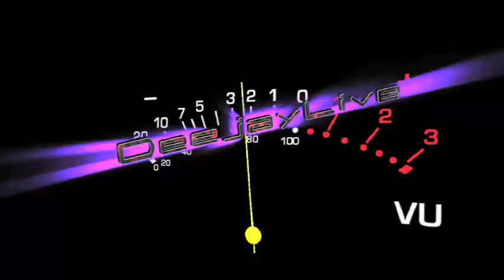DEEJAYLIVE 2010 - LE MARINA - 26 JUIN 2010 - LE BARCARES (66)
SOIRÉE DEEJAYLIVE 2010 - LE MARINA - LE BARCARES (66) LE 26 JUIN 2010-RÉGION SUD